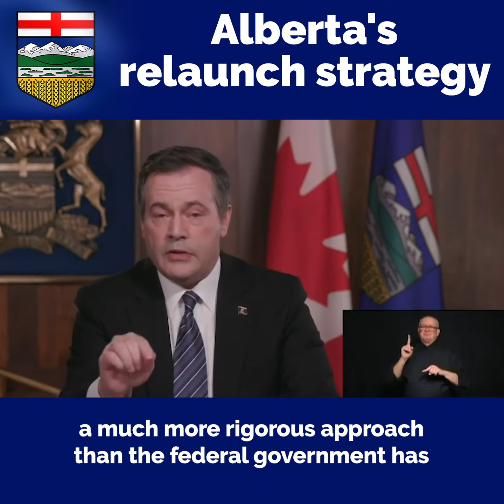Alberta's relaunch strategy | Jason Kenney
As we get past the COVID-19 pandemic peak, we will look to follow the example of countries like Taiwan, Singapore, and South Korea, to gradually re-open our economy and get people back to work.

Here is our 5-step Alberta relaunch strategy to make that happen.